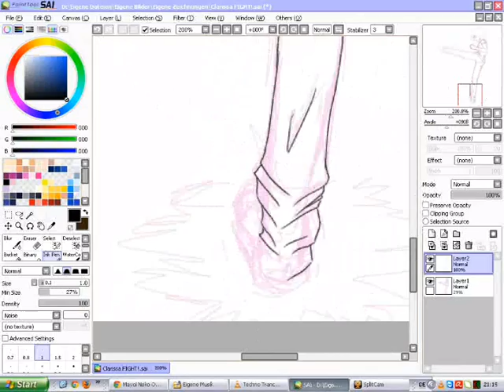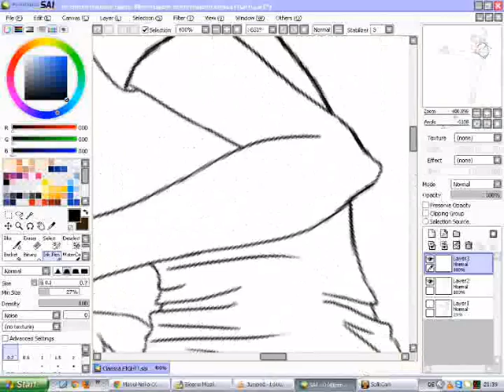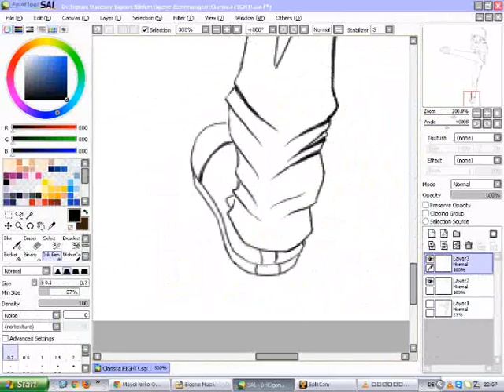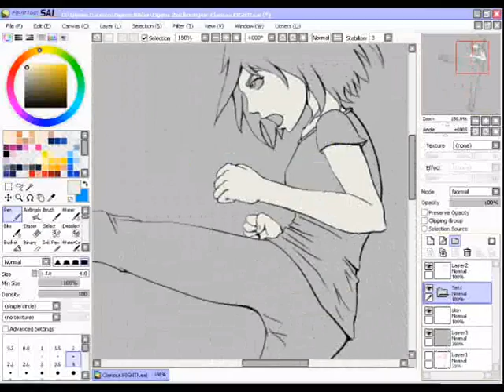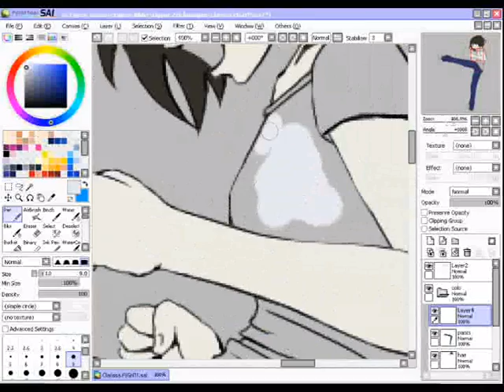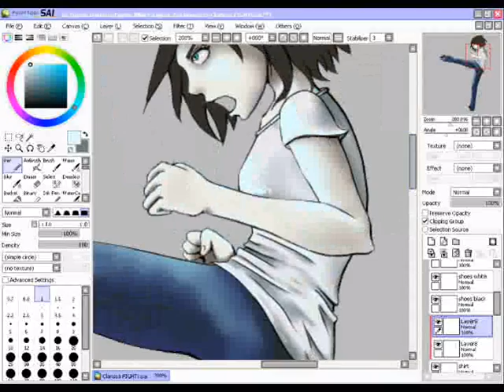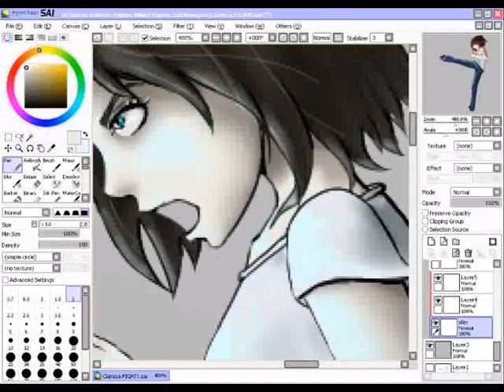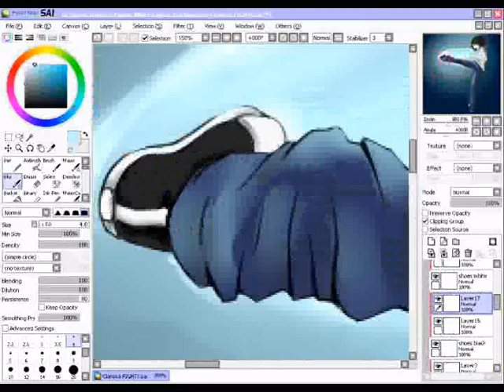FIGHT!!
took about 3h30 to draw (sketch included)
as u may see i tried a lot styles and ways to color and till now i still don't know what's wrong with this xDD i'm not practised in drawing such stuff where there is a strong light point and around it a lot darkness... so this was just for fun ^__^